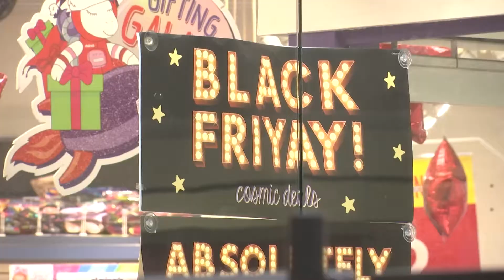Black Friday Shopping in Waco